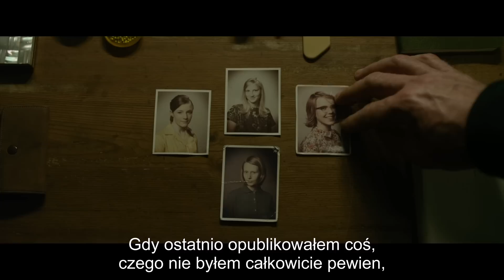Dziewczyna z tatuażem - Zwiastun PL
Film zrealizowany na podstawie bestsellerowej książki. Mikael Blomkvist, znany dziennikarz oskarżony o zniesławienie, otrzymuje nietypowe zlecenie od właściciela koncernu przemysłowego, Henrika Vangera.